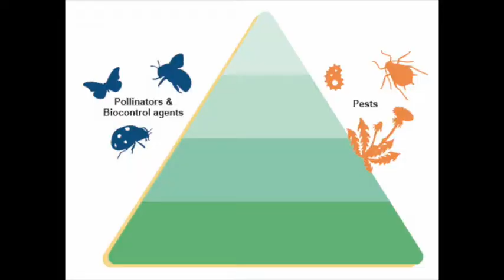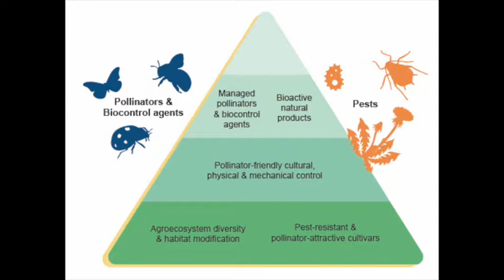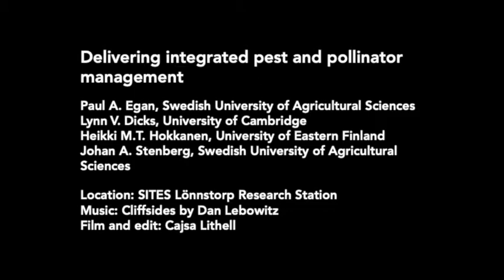Delivering integrated pest and pollinator management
Integrated pest management (IPM) has been promoted as a response to mitigate pollinator decline, yet IPM itself is not explicitly ‘pollinator friendly’. Therefore, in order to adapt to reduced impact on pollinators a new framework is suggested: Integrated pest and pollinator management (IPPM). Key policy actions and knowledge gaps are highlighted in this new study published in Trends in Plant Science. This video is a graphical abstract for the study.